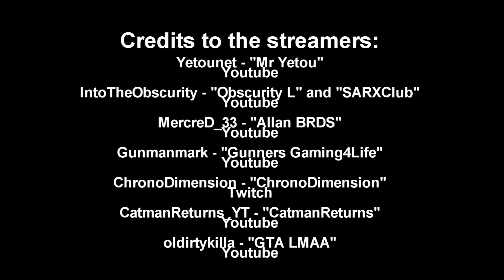SARX Championship S4 Round 8 - Alamo Sea RX - Semi-final 1 Replay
Semi-final 1 at Alamo Sea RX, Round 8 of the SARX Championship Season 4